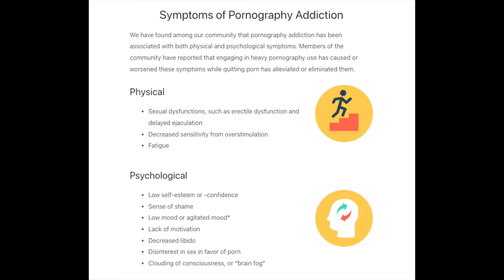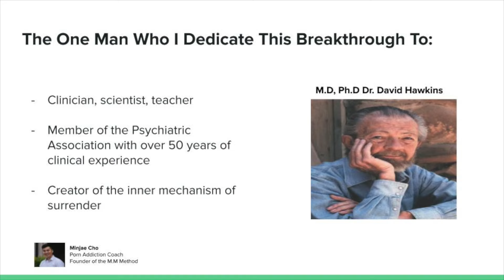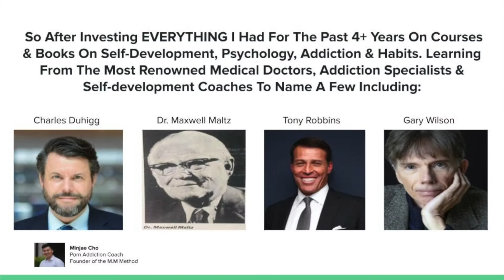How I Escaped my 12 Yr Porn Addiction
If you're a man struggling to quit porn, this video is for you !

Join 1000's of men receiving daily tips, accountability, and motivation on healing your brain, erectile dysfunction and quitting porn